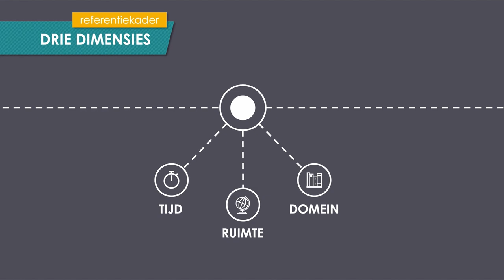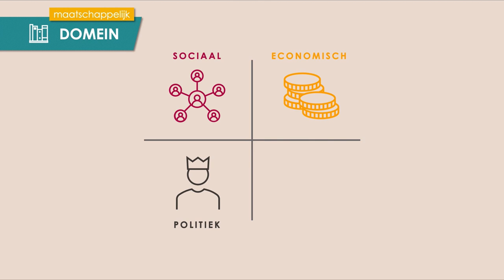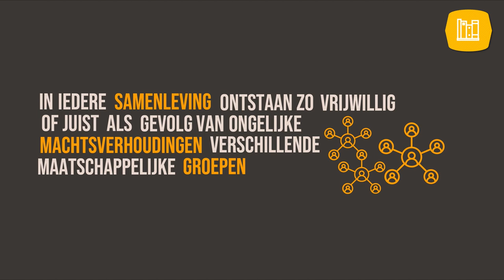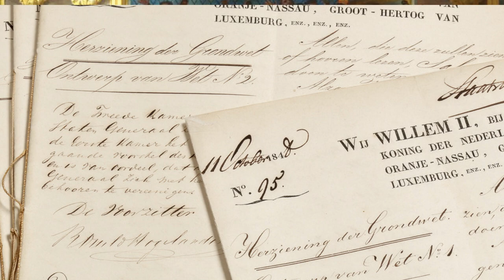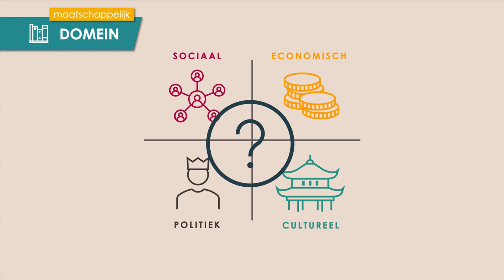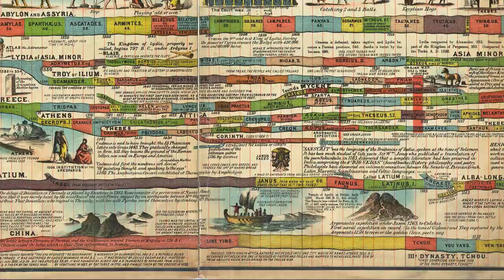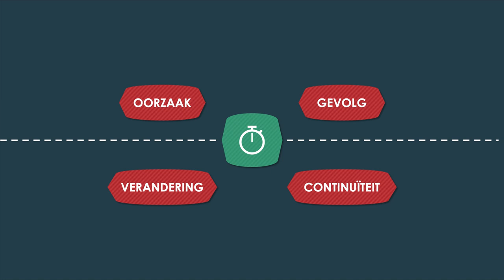De basis - Hoe bouw je een historisch referentiekader op?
Hoe schep je structuur en orde in een eindeloze en chaotische hoeveelheid historische informatie? Hoe krijg je greep op feiten, personen, jaartallen en gebeurtenissen? Hoe zorg je dat je verhalen beter kunt onthouden? Daarvoor gebruik je een historisch referentiekader: een middel om kennis over het verleden overzichtelijk te ordenen. Hoe je dat doet, stap voor stap, leer je in deze video!

0:00 Inleiding
0:36 Wat is een referentiekader?
1:12 De drie dimensies
1:21 Tijd
2:00 Ruimte
2:27 Maatschappelijk domein
2:38 Het sociale domein
3:41 Het economische domein
4:33 Het politieke domein
5:33 Het culturele domein
6:18 Twijfelgevallen en overlappende domeinen
7:16 Samenvatting en einde